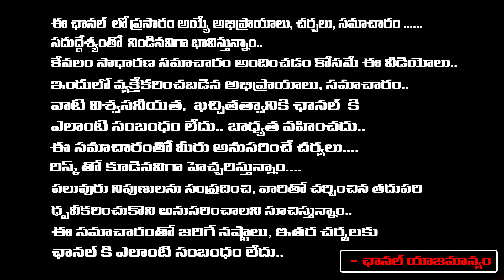ఈ తప్పు చేసిన ప్రతి ఆడవారు రేపు తులసి దళాలతోనేను చెప్పిన ఈ రెమెడీ చెయ్యండి.! | YVSS Giri Rao | RedTv